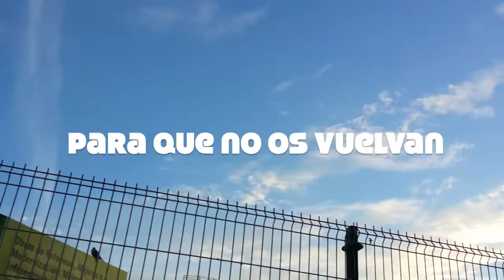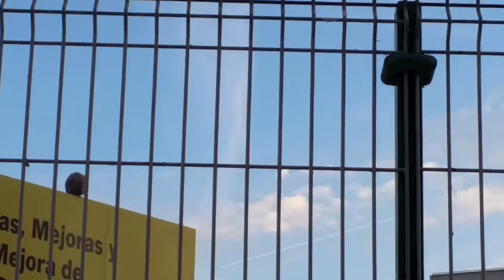Agente Incierto feat. Karlos Puest - Amigos CheNtraileros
Este fue el cuarto tema del álbum Delirios Chemtrailistas de Agente Incierto con el histriónico Karlos Puest al micro en un tema con mucho funk para flipar con esta lección de meteorología chemtrailera. Vídeo original.